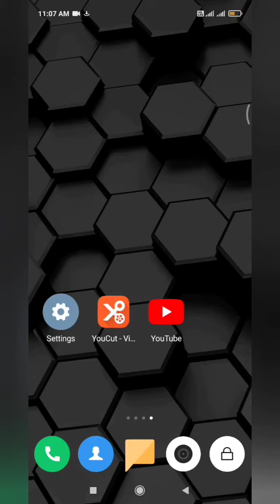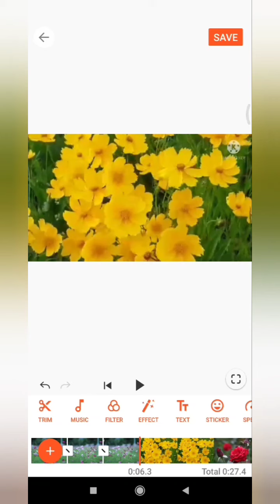VIDEO TRIM#How to trim and split You Cut(Malayalam)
Trim and split you cut
easy trim and split